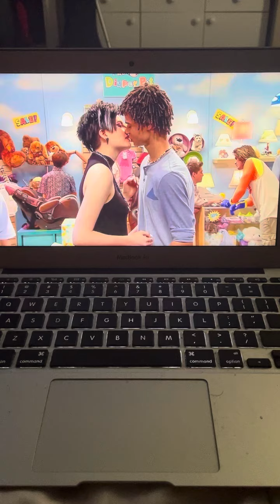Perfect moment 12